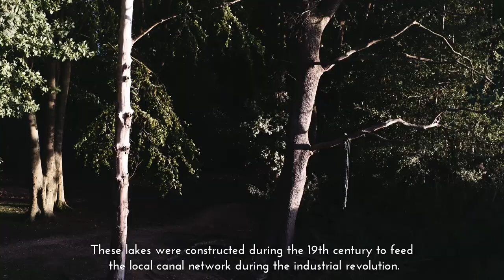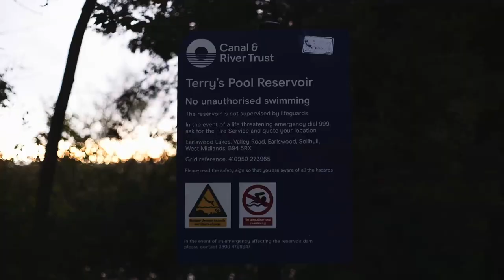Autumn Bat Walk | Watching Bats Fly Over the Lake at Dusk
Autumn is the best time to go for a bat walk and enjoy atmospheric nature sounds as birds roost and the bats and owls take to the skies. As dusk falls earlier and earlier and the nights draw in, there is nothing better than to wrap up warm and go for a spooky walk in the woods. Join me and my husband Ed as we go for an atmospheric autumn bat walk at dusk around Earlswood Lakes in Warwickshire to watch Daubenton's bats fly and hunt low over the water.

Earlswood Lakes are artificial lakes, constructed in the 1820s to supply water to the canal network during the industrial revolution. The lakes are now also used for recreation, and they are a popular place to go for a walk. There's a sailing club on one of the lakes, a second lake is popular for fishing, and a third lake is a nature reserve known for the resident colony of Daubenton's bats.

To find out more about bats and Daubenton's bats, I recommend visiting the websites of the Woodland Trust and the Wildlife Trusts:

Ed and I chose to go for a bat walk on our own, but it is also possible to join an organised bat walk. These walks are perfect if you don't have a companion to go with and don't feel safe walking in the woods alone after dark. The guided bat walks also benefit from the knowledge of the walk leader who will be able to tell you more about the different species of bats you can see in your local woods. Some group leaders will use a bat detector, which is a device which detects bat echolocation, which is inaudible to humans, and alters the frequency so that you can hear an interpretation of the bats as they fly and hunt. The detectors also help with species identification. They are a nice additional extra to supplement a bat walk, but they aren't strictly necessary. Don't be put off going for an independent bat walk just because you don't have a bat detector.

To find a bat walk or read more about bat conservation in the UK, visit the Bat Conservation Trust at their website here: